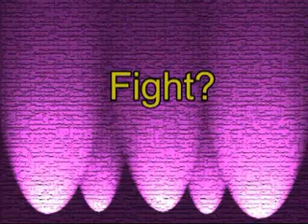Jay Vs. Wong part 2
2 dudes continue to fight for no reason.. but it is awesome to watch.. I hope you guys will enjoy it as much as I do